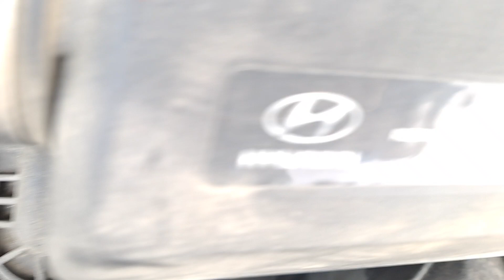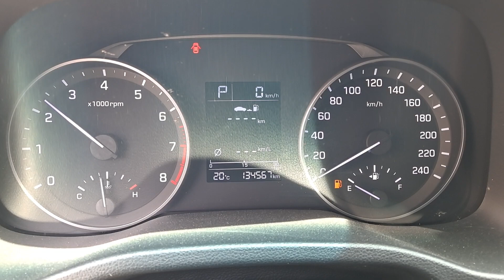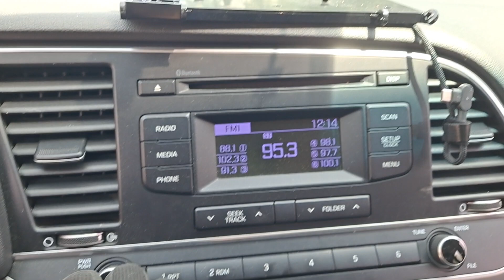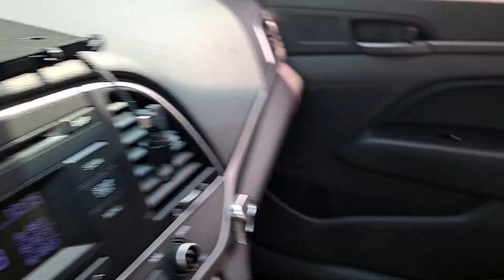AD POLICE J747494